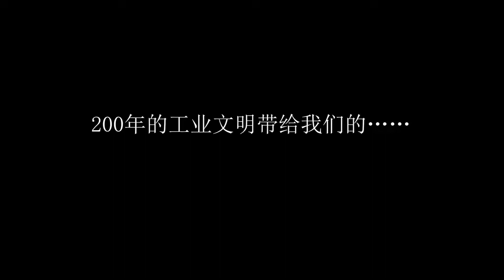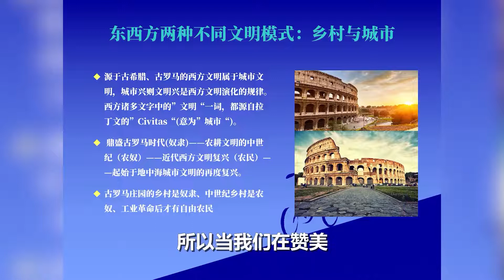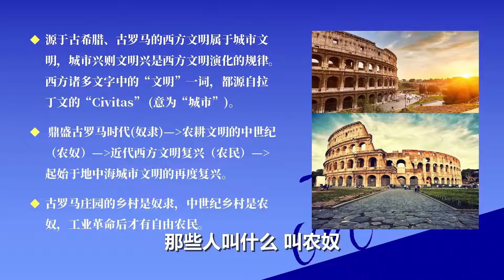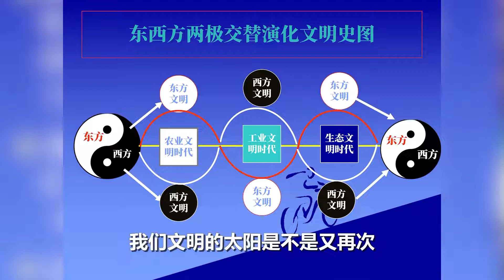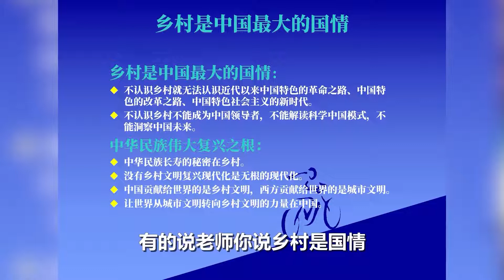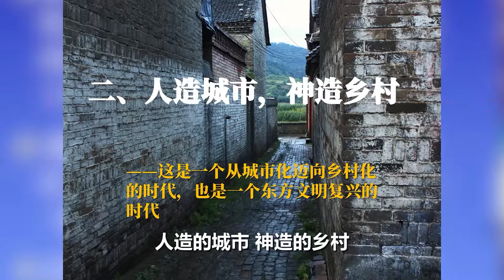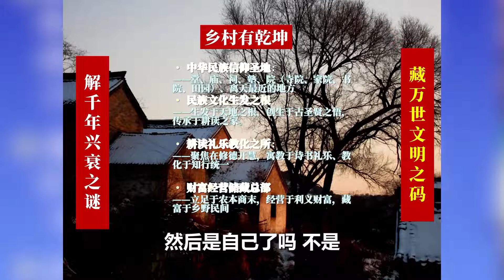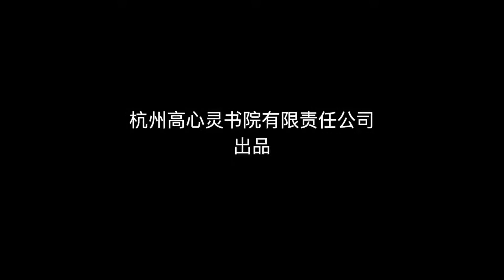03 迈向新时代的乡村价值解读第三集